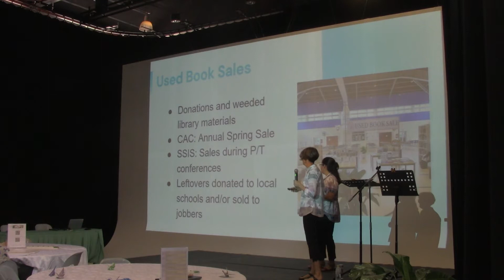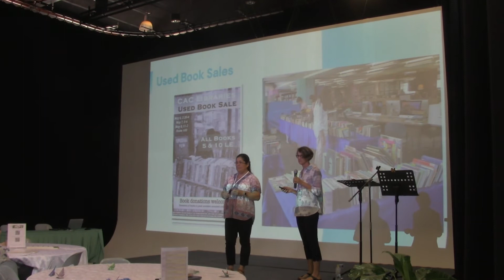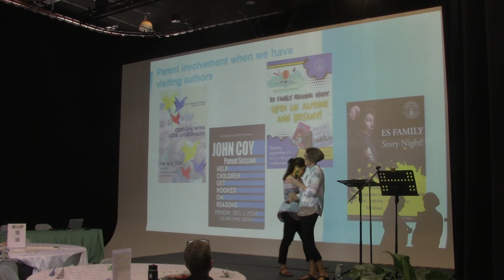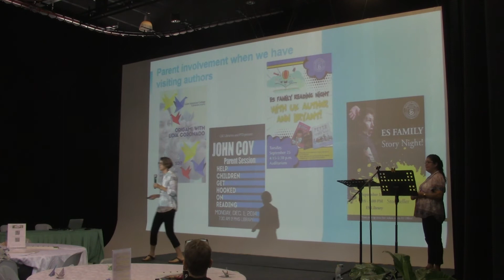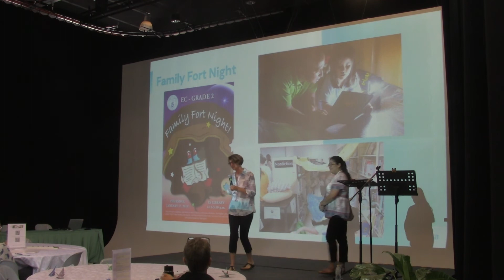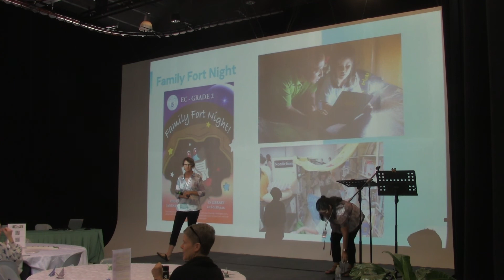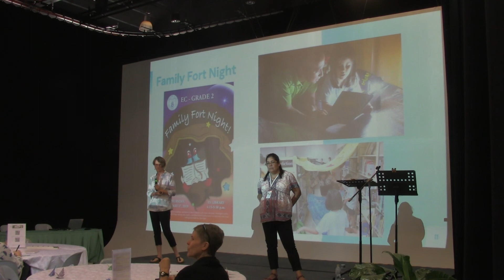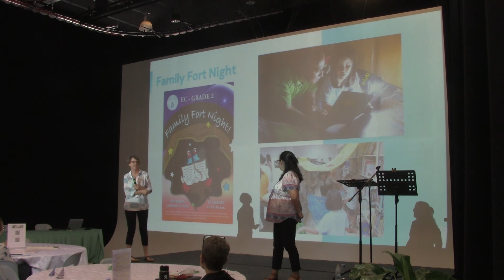3.1a Engaging Parents in your Libraries - Amy Coquillard & Josianne Fitzgerald